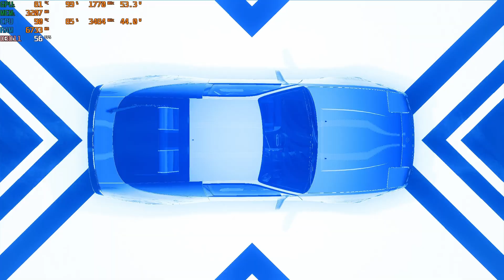NEED FOR SPEED HEAT : RTX 2050 4GB ( 1080P HIGH SETTINGS )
CPU : Intel Core i5-11400H
GPU : NVIDIA GeForce RTX 2050 4GB DDR6
RAM : 8 GB 3200MHz
SSD : 512GB SSD  M.2 NVMe PCLe
OS : WINDOWS 11 64bit
LAPTOP COOLER : ZEBRONNICS NC500D Powerful laptop cooling 1200RPM

1080p,
60FPS,
no commentary,
HD,
 PC,
Need For Speed Hot Pursuit
NFS HP2010,
Hot Pursuit 2010
, Remastered,
Beat 510,
 ISAD,
 IsuckAtDriving
, BMW M3 GTR,
 Mod, Hot Pursuit,
 Gameplay,
DLC,
One Step Ahead,
Hunted,
Events,
drift,
drifting,
Police,
Chase,
 Turbo,
Beat510